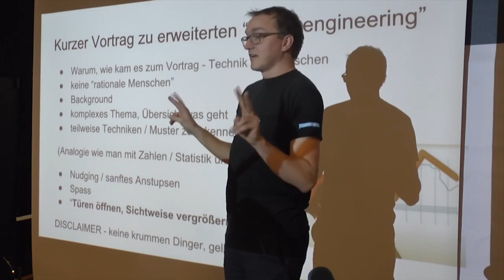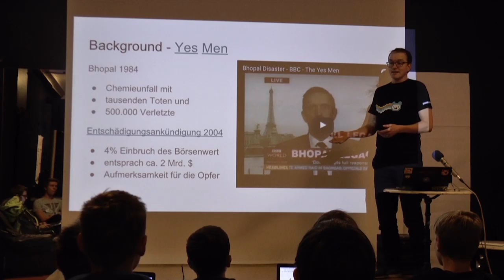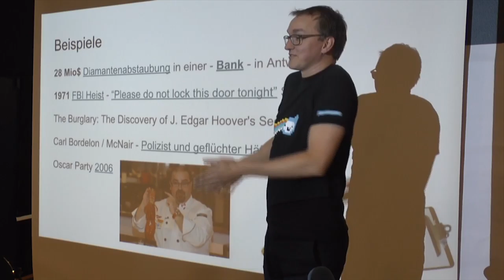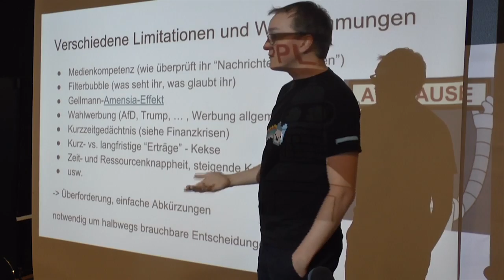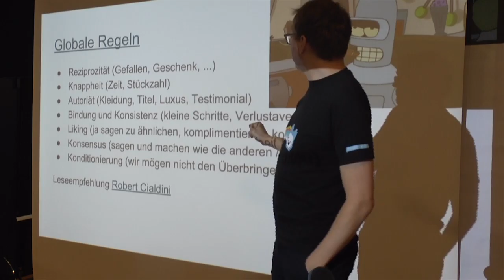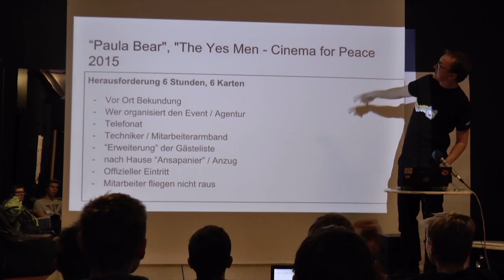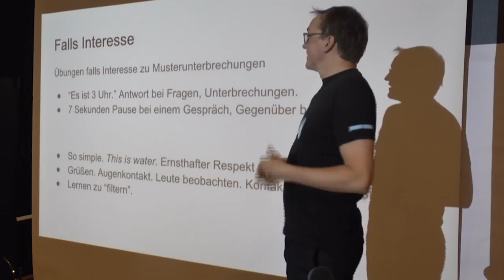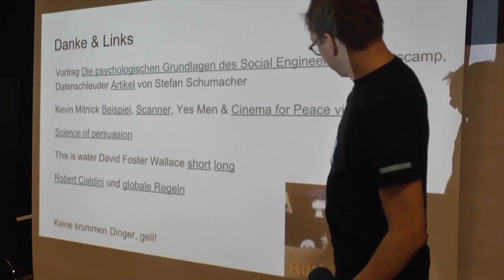angewandte Sozialwissenschaft - social engineering - Happi Prikoma